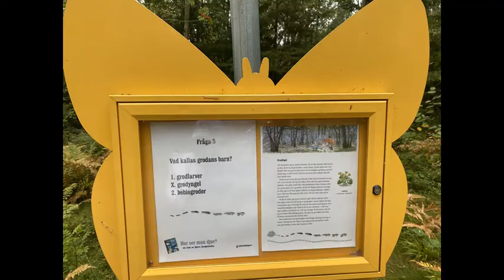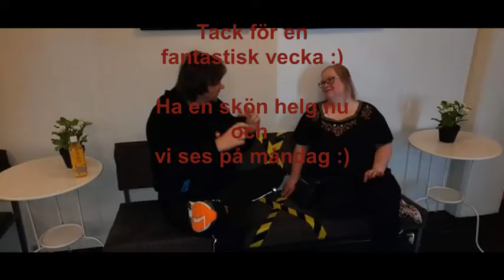V36 (2021)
Veckosammanfattning V36 (2021)
Dialog DV, Örebro